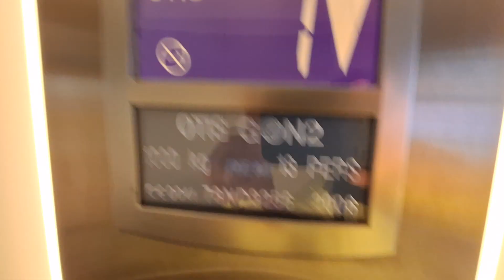Otis Gen2 North Lift at the Centre for Health Science in Inverness